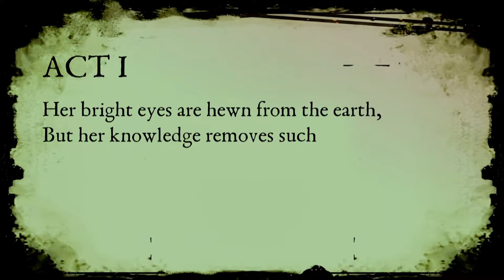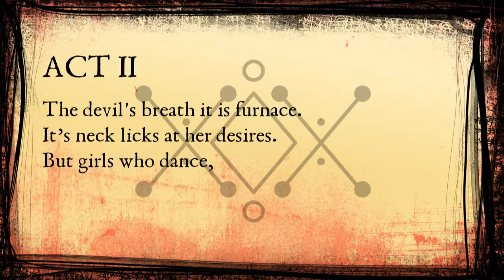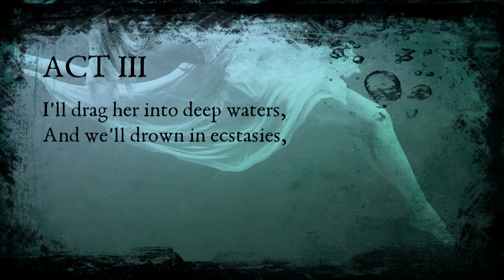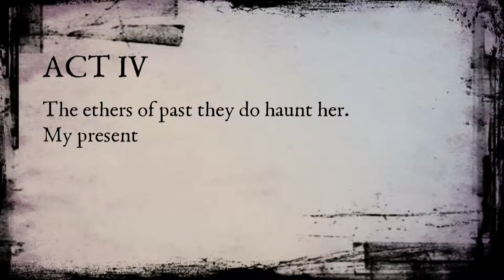Arth & Arth - The Mother and the Whore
Fifth song off Arth & Arth's debut album 'Arthur'. Available on bandcamp

[WARNING: Contains some strobes]